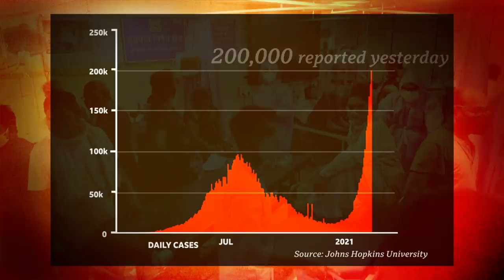Why are Covid cases in India soaring? - BBC Newsnight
Many have criticised the Indian government for allowing Kumbh Mela – a two-month long religious festival – to go ahead amid a raging pandemic, as new cases top 200,000 a day.

India now has the second highest number of coronavirus cases in the world - behind the US which has a smaller population.

More than 14 million people are affected and there are reports that a new variant is on the rise which some fear could be more virulent.

Many have criticised the Indian government for allowing Kumbh Mela – a two-month long religious festival – to go ahead amid a raging pandemic.

Newsnight’s Sima Kotecha reports. Katie Razzall is joined by Professor Srinath Reddy President of the Public Health Foundation of India.